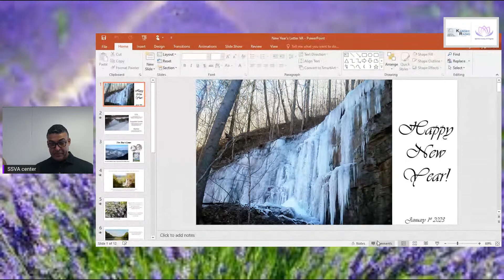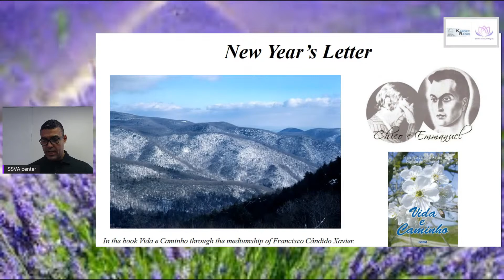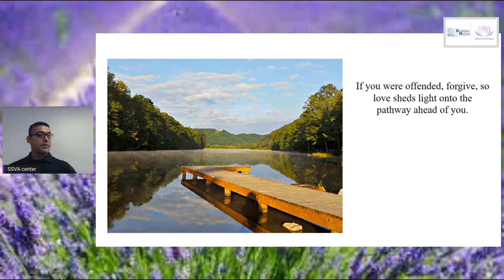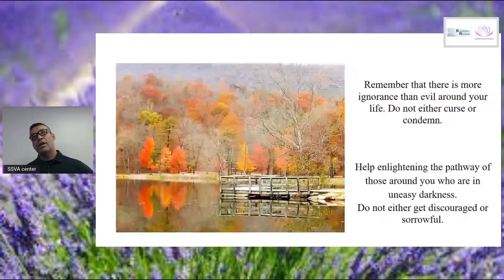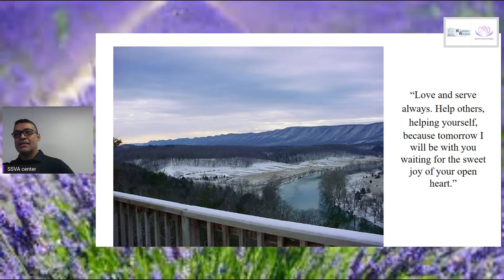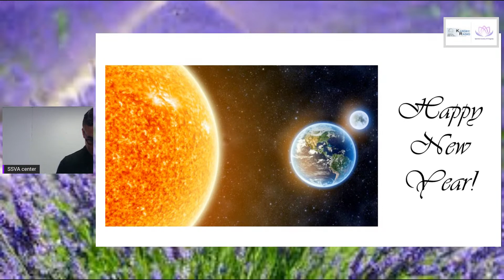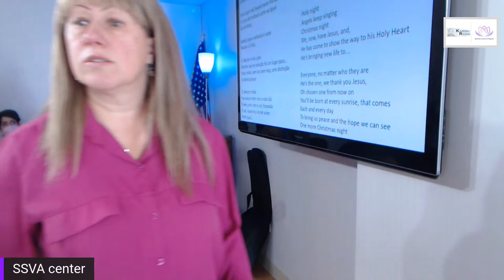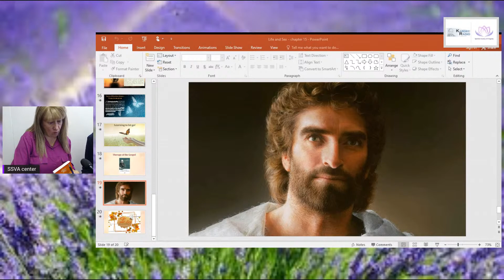Special Talk: Good News of the Year with Leonardo Vieira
Join the SSVA team and guest speaker Leonardo Vieira for a special New Year's day therapeutic talk.